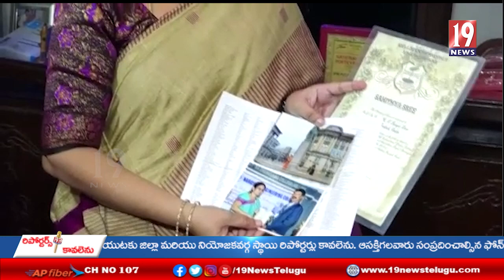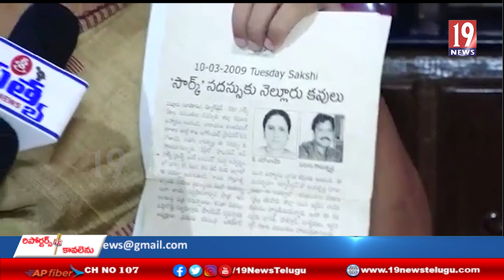బుక్ ఆఫ్ వరల్డ్ రికార్డ్స్ లోకెక్కిన ప్రొఫెసర్ డాక్టర్ కోమట్ల సరోజ దేవి- ప్రకాశం జిల్లా